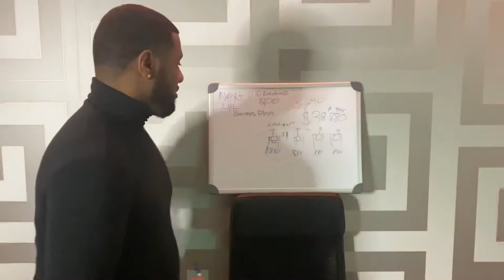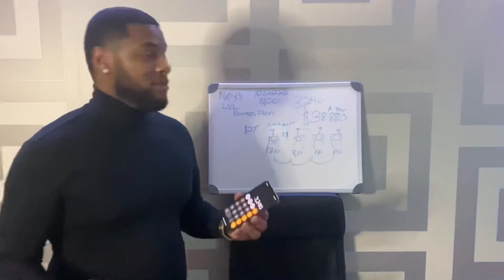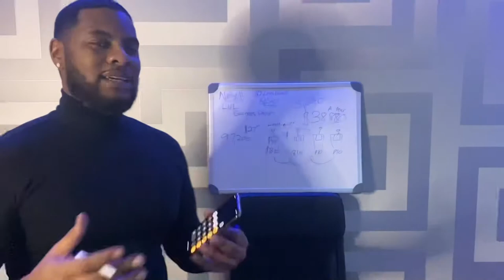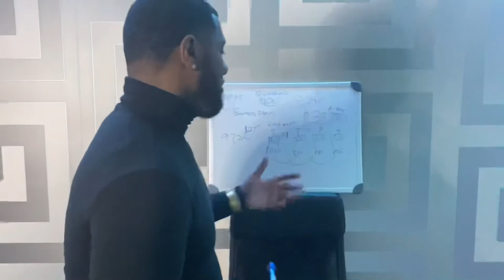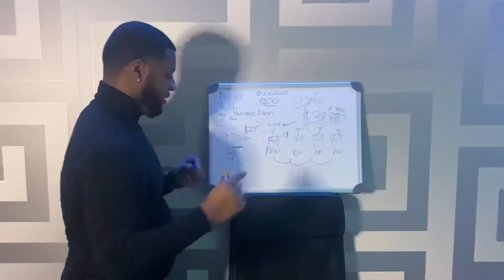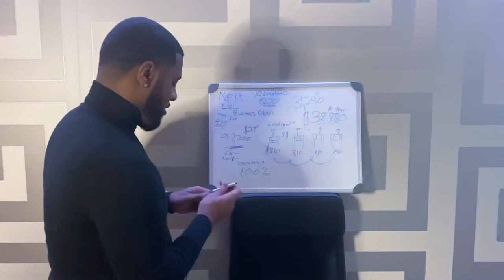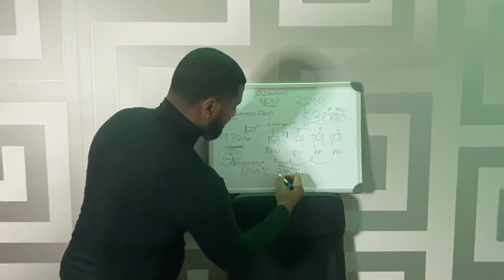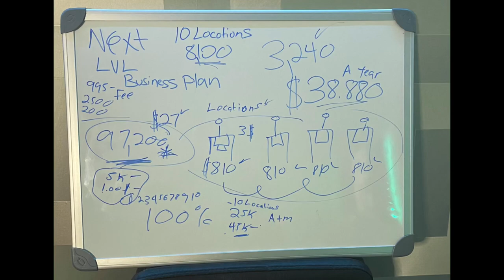Next Level Explained Business Plan 2021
What goes on behind the ATM Business.